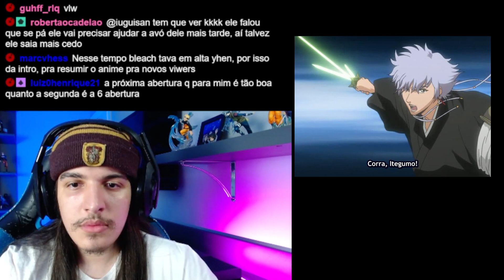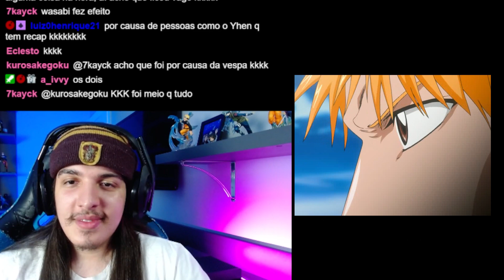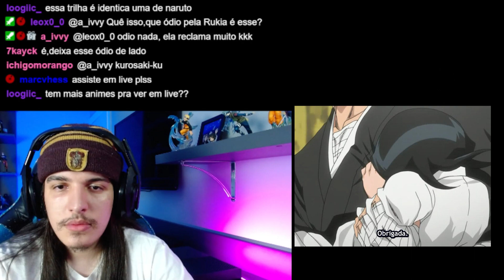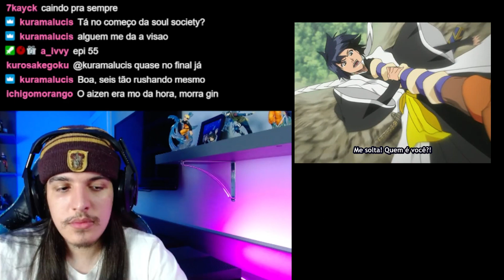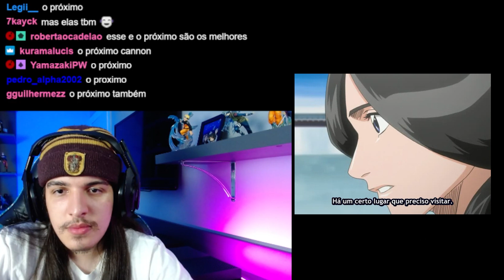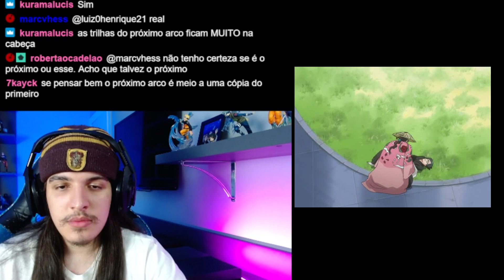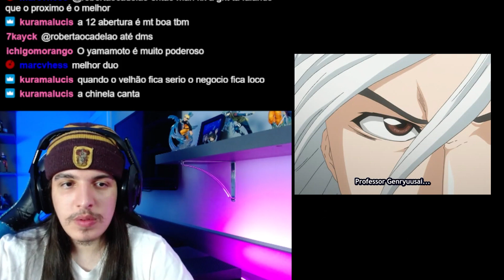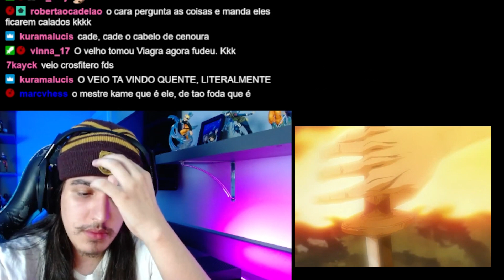YAMAMOTO É INSANO! O SHINIGAMI MAIS PODEROSO DE TODOS! - React Bleach EP 55